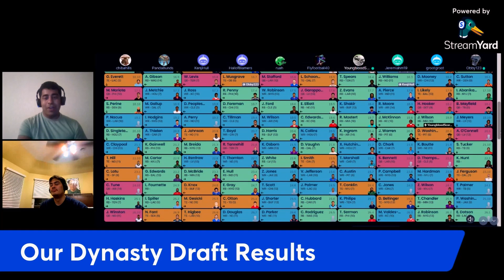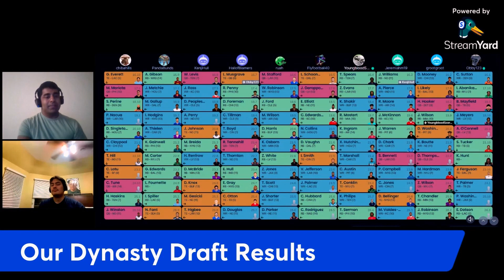Episode 23: Young NFL Players to Keep Tabs on, Jonathan Taylor, and Dynasty Review!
Welcome back to another episode of the Amon A Mission Podcast! We cover a bunch of interesting topics this week as NFL preseason games are going on! Stay tuned to hear about our dynasty rosters, why we believe in certain young NFL talent, who's stood out this preseason based on game film, and our thoughts on the Jonathan Taylor trade rumors!

Show Notes:
1. Dynasty Team Draft Review: Why did we choose the players we did?
2. Preseason Watchlist: Who were we impressed by? Who do we want to see more positives from?
3. Where does Jonathan Taylor land if he doesn't stay with the Colts?

Any feedback you have for us would be greatly appreciated as we work to improve each upcoming episode!